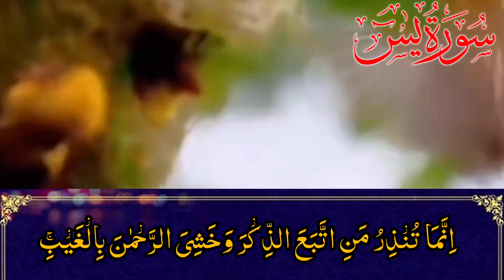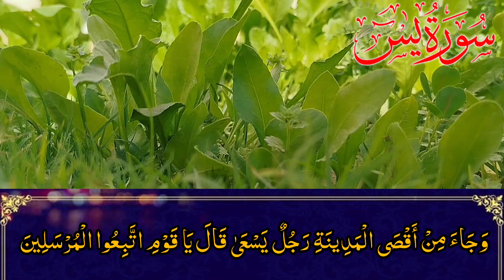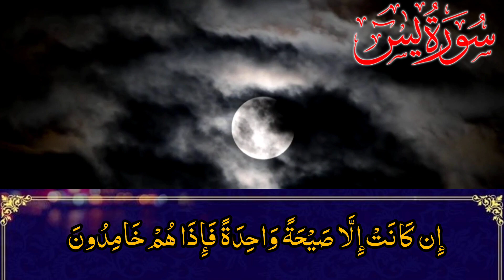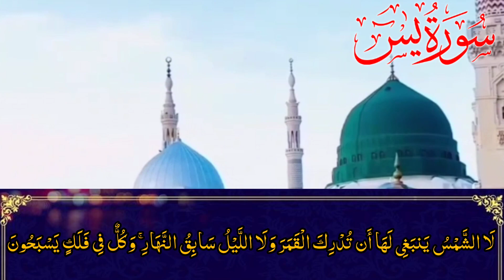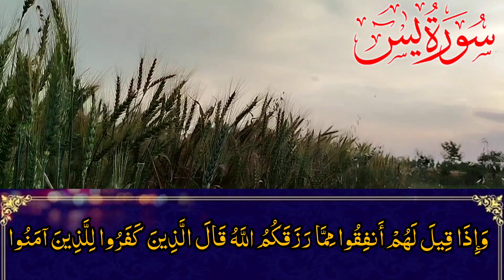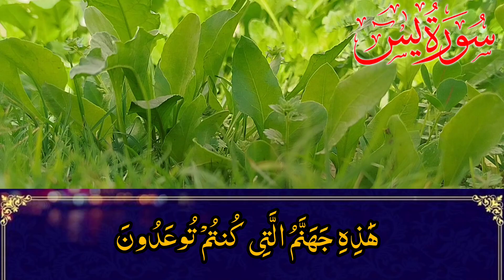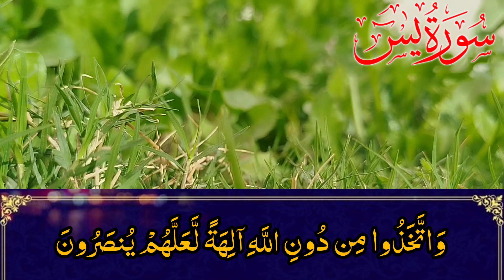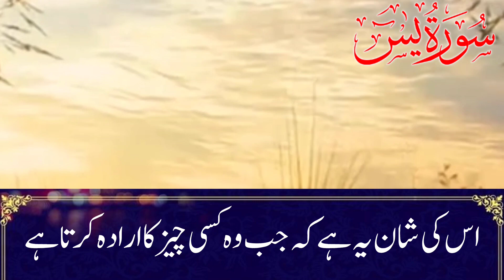Surah yaseen with urdu&hindi translation | 036 Surah Yaseen | Heart touching recitation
Heart Soothing, most beautiful recitation

Surah yaseen complete recitation full
surah yaseen Shareef beautiful recitation
Surah yaseen morning recitation full HD
surah Ar-Rahman Beautiful Recitation
Surah Ar-Rahman complete recitation
surah Ar-Rahman full by Hafiz Abubakar

The Prophet (SAW) said, 'Whoever recites Yasin once Allah will record the reward of reciting the Qur'an ten times.' [Tirmidhi, Da'eef(weak)]

The Prophet (SAW)  said, 'Whoever recited Surah Yasin in the night seeking Allah's pleasure, Allah would forgive him'[Ibn Hibban]

It has been reported by Aisha (radiAllahu anha)that the Prophet (SalAllahu alayhi wasalam) said that there is a surah in the Qur'an that intercedes for its reciter and forgive its listener. Know! It is Surah Yasin. It is called 'Mu'amma' in the Torah. It was inquired, what is Mu'amma? The Prophet (SalAllahu alayhi wasalam) said, 'it embraces the person with the goodness of this world and removes the dismay of the Hereafter'[Hashiya of Tafsir Jalalayn]

If it happens that some text do not display correctly, please follow the Shaikh when in doubt as the recitation is correct. Please tell me if you find something. JazakAllahu khairan جزاك اللهُ خيرً

surah yasin mishary alafasy
surat yas-in
surah yaseen
surat yaseen
surah yas-in
surat yas in
surah yas in
sura jasin

036 Surah Yaseen Full [Surah Yasin Recitation with HD Arabic Text]  Surah Yaseen Pani Patti Voice
    • 036 Surah Yaseen Full ...  ​

Yasin is the 36th Surah of the Quran. It has 83 verses. Regarding the timing and contextual background of the supposed revelation (Asbab al-Nuzul), it is an earlier "Meccan surah", which means it is believed to have been revealed in Mecca, instead of later in Medina. Some scholars maintain that verse 12 is from the Medinan period.

36 Surah Yasin Full [Surah Ya-seen Recitation with HD Arabic Text] Surah Yaseen Sharif | سورة يس
036 Surah Yaseen Full  ​